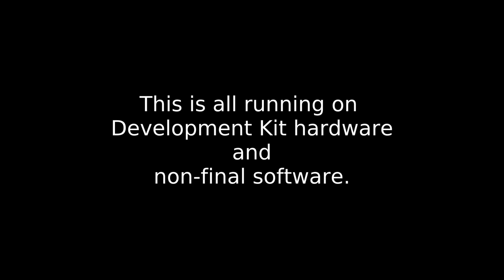Runs on Librem 5, Day 19 - Sudo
Day 19 - Sudo